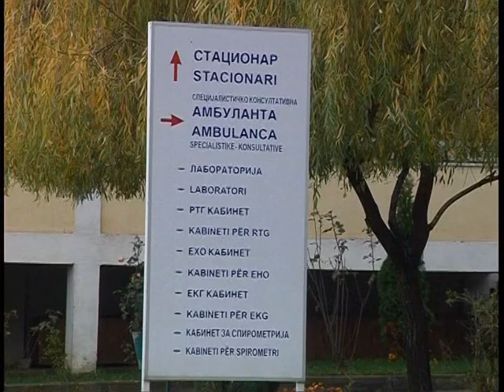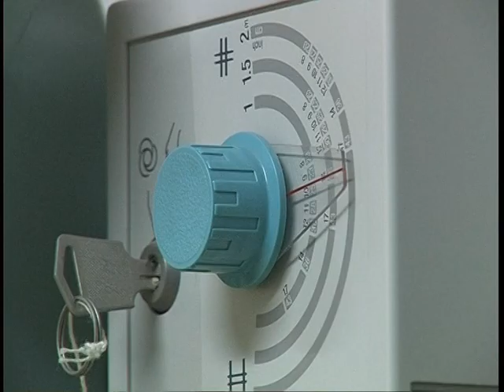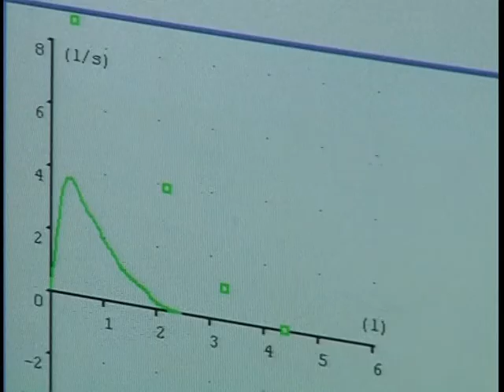Загадениот воздух го зголемува ризикот од белодробни заболувања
Денеска е светски ден на опструктивна белодробна болест.